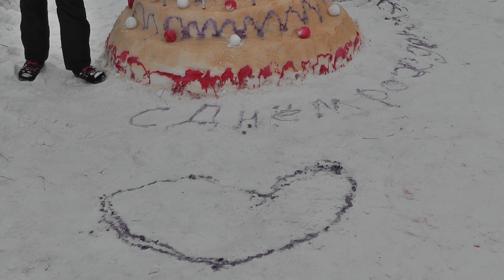Всё новое - это хорошо забытое старое...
С Днем Рождения, Дюха!